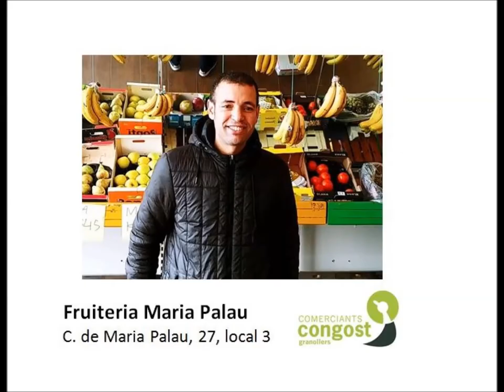Botigueja a Congost i ves a la Fuiteria Maria Palau de Granollers